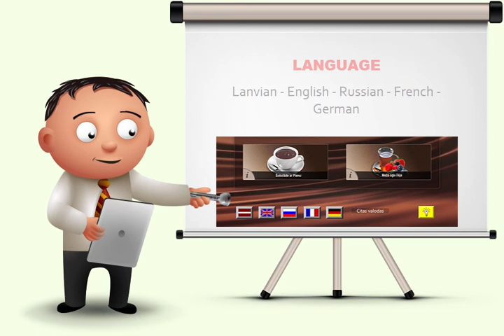Necta Canto Touch - "Overview Lesson"